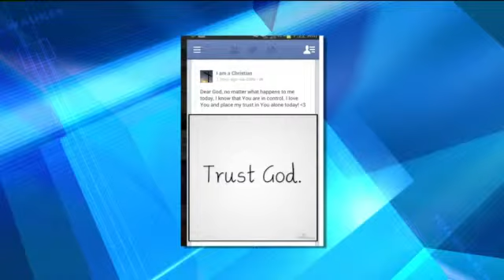Brother of murder/suicide victim speaks out